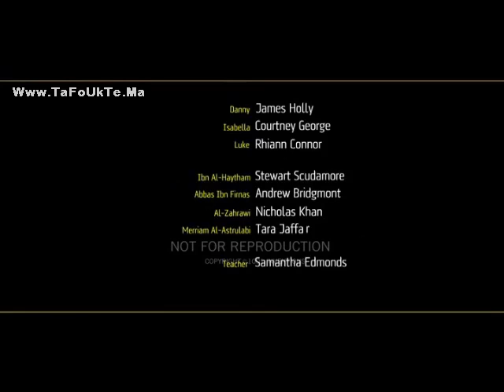By Heaven.Sniper تأثير الحضارة اﻻسلامية على عصرنا الحالى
الف وواحد اختراع من الحضارة اﻻسلامية غيرت مسار تاريخ البشرية للافضل وجعلت هذة العصور عصور ذهبية
هذا الفيلم بطولة ممثل احترمه كثيراً بين كينجسلى
مقدمة من حوار راديو ومنتديات مصرى ع النت